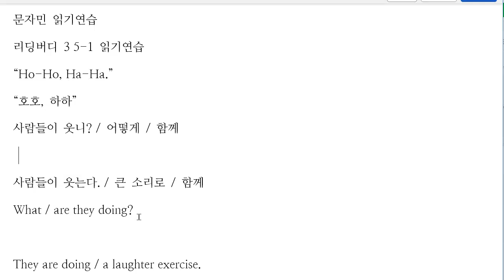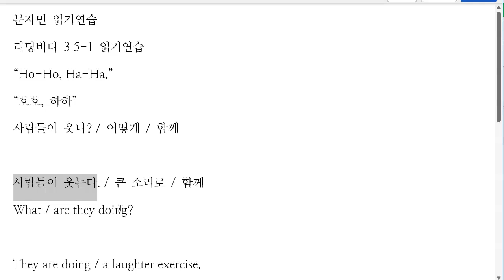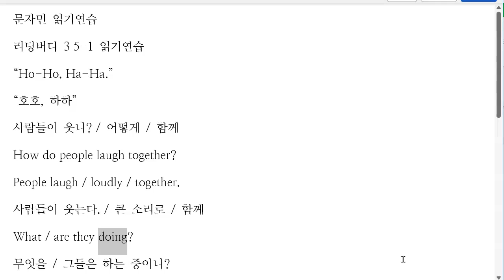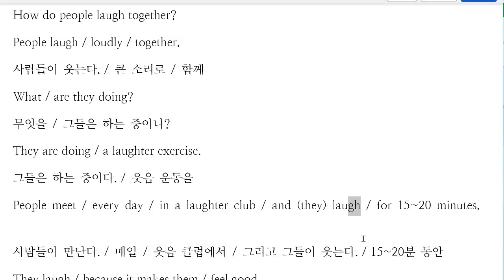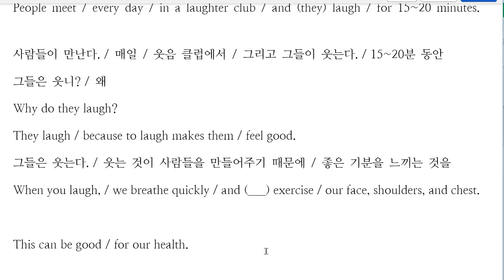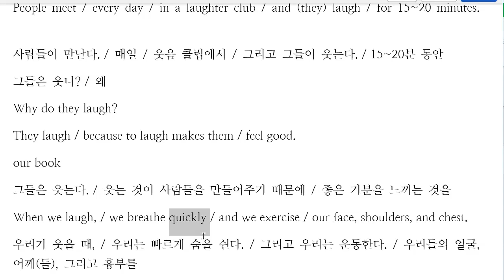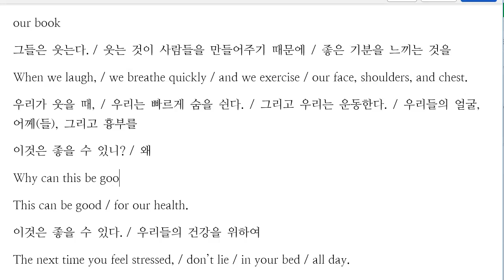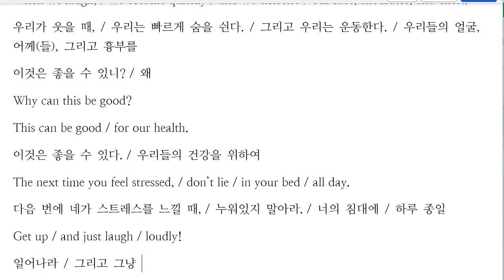문자민 2023 02 08 읽기연습 성취도 90